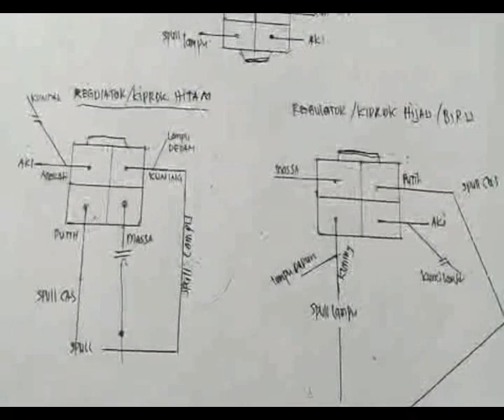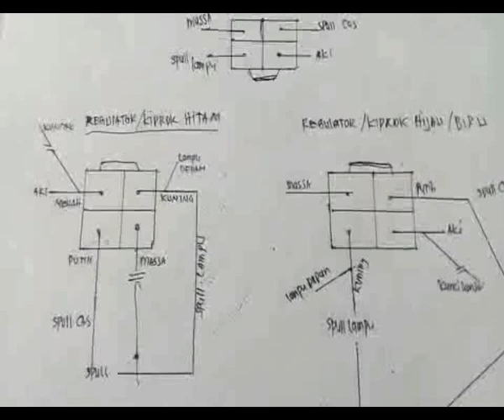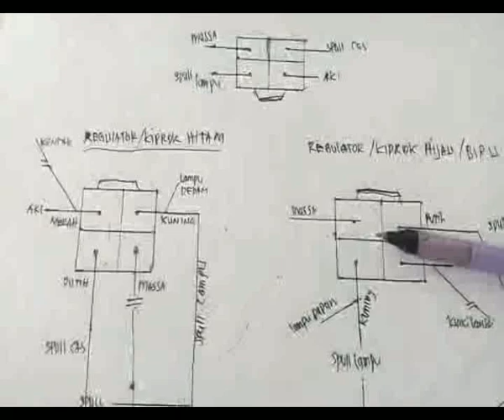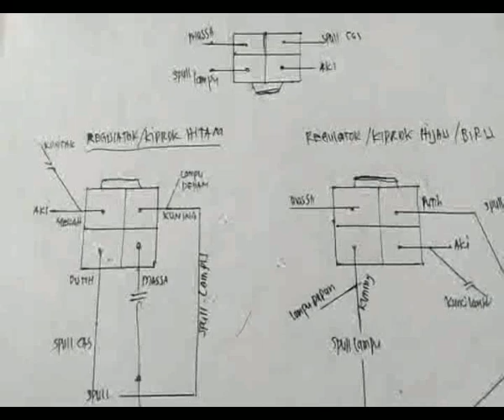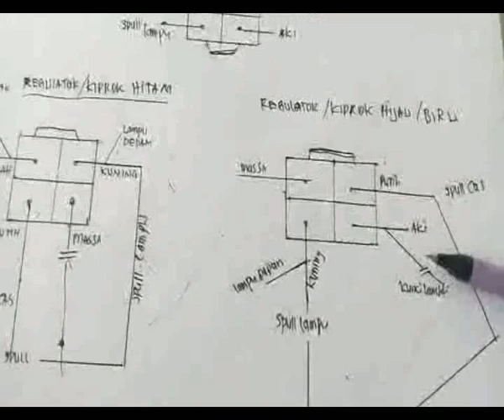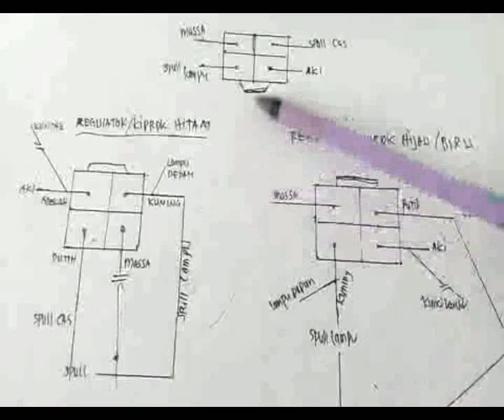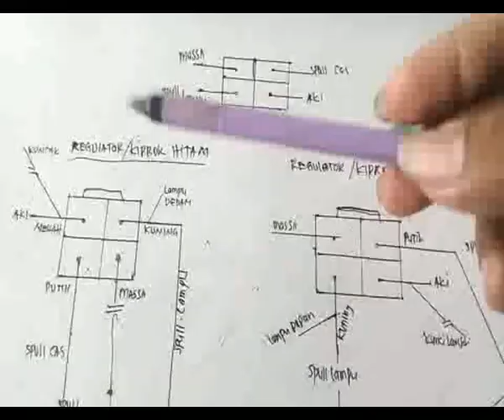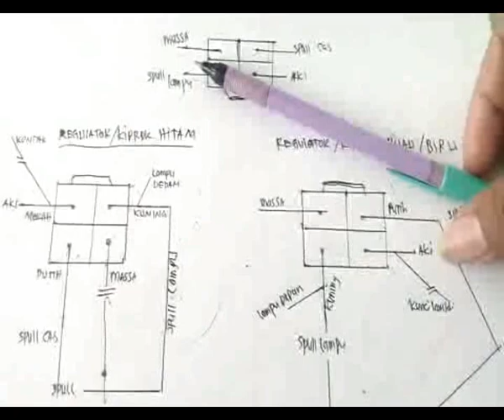Cara bikin lampu depan grand tambah terang || skema jalur kiprok grand, supra seri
cara membuat lampu motor lebih terang, lampu kurang terang, bikin lampu depan motor terang,
pada kiprok honda lawas yg soketnya hitan diganti dengan kiprok soket yg warna hijau/biru biar lampu lebih terang. hanya perbedaannya letak posisi kabelnya,
jalur kipeok lampu grand, supra seri